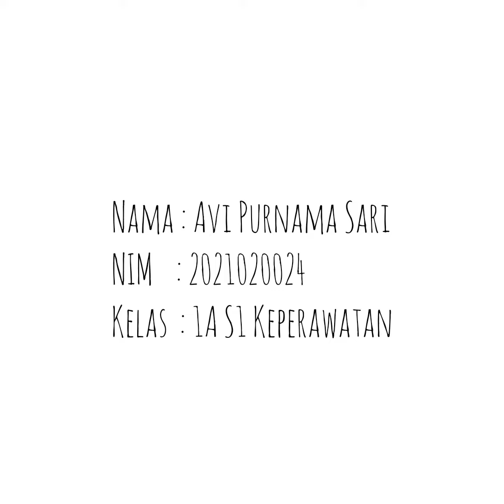Komunikasi Terapeutik Keperawatan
Tugas Praktek Membuat Video Komunikasi Terapeutik Roleplay

Nama : Avi Purnama Sari
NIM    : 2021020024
Kelas  : 1A S1 Keperawatan

Universitas Muhammadiyah Gombong